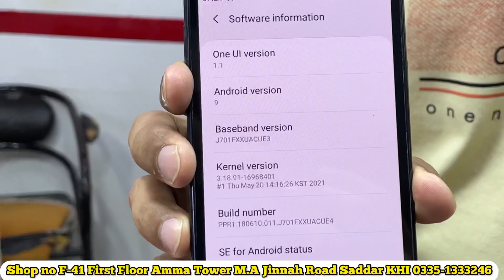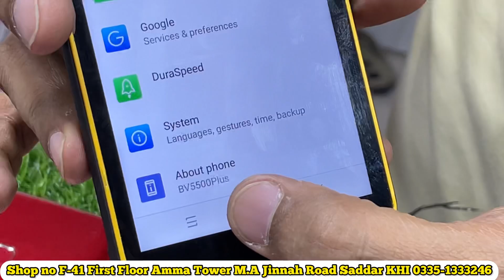Biggest Sale Starting Price Rs.8000 Gaming Phones | Sale Mela All Branded Phones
Biggest Sale Starting Price Rs.8000 Gaming Phones

Faizan communication
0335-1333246